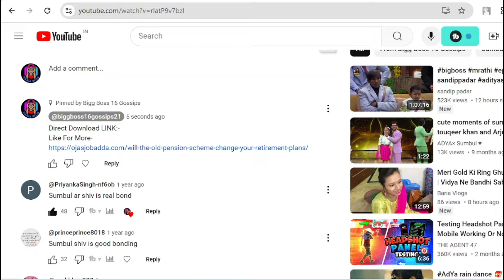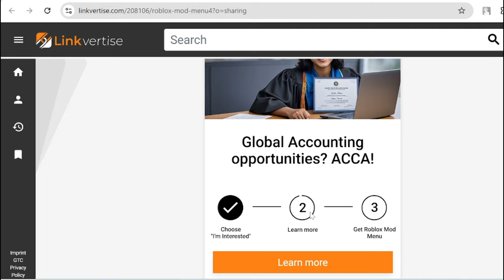Roblox Mod Menu V2.639.688 || Unlimited Robux & Free Shopping Antiban 2024 || DIRECT DOWNLOAD FILE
Roblox Mod Menu V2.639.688 || Unlimited Robux & Free Shopping Antiban 2024 || Robux Update

roblox mod apk unlimited robux android 2024 mediafıre latest version,
roblox mod apk unlimited robux latest version,
roblox mod apk unlimited robux mediafıre,
roblox mod apk unlimited money,
roblox mod apk unlimited robux android 2024 mediafıre no password,
cara download roblox mod apk unlimited robux versi terbaru 2024,
how to download roblox mod menu unlimited robux 2024,
download roblox mod apk unlimited robux versi terbaru 2024,
how to download roblox mod menu unlimited robux 2024 mediafıre,
link download roblox mod apk unlimited robux mediafıre 2024,
how to get unlimited robux in roblox mod apk 2024,
roblox pet simulator x mod apk unlimited money and gems,